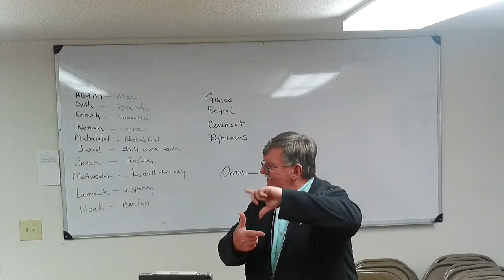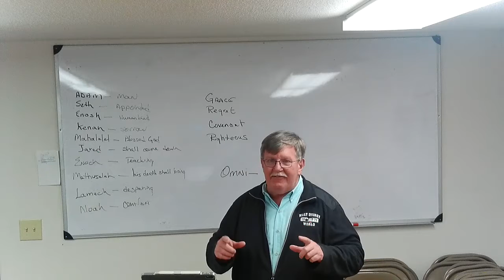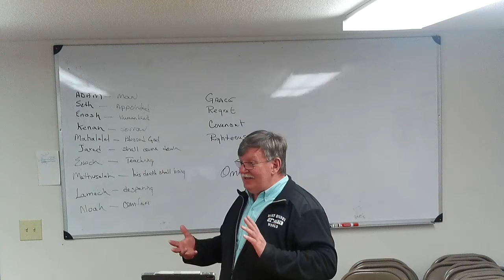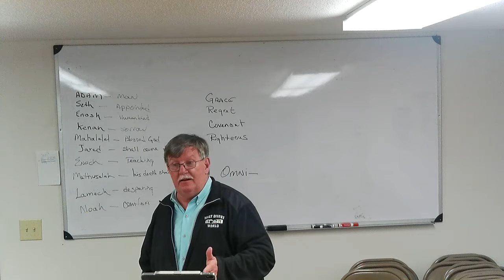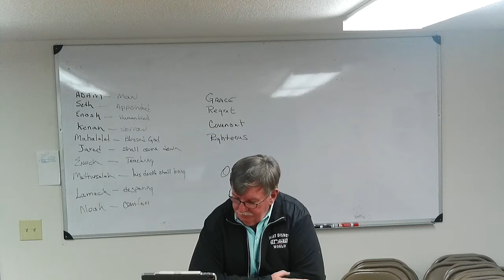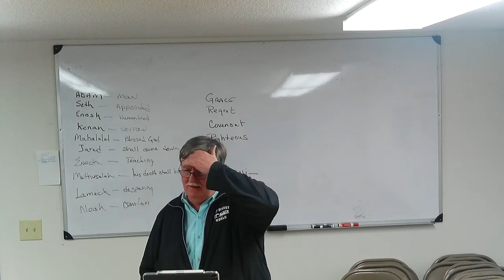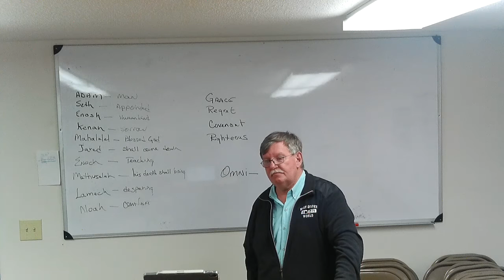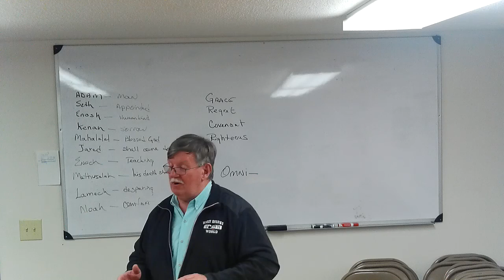Genesis 9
Brother Marty Men's Body Shop Bible Study